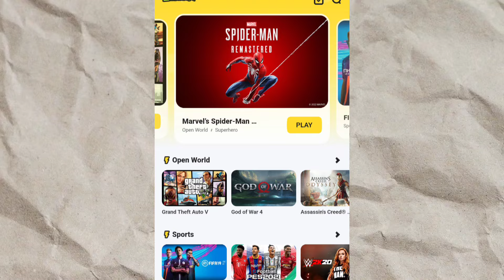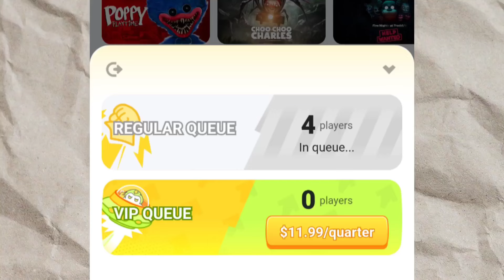Try *All PC Games on Mobile !! New Cloud Gaming *This is Best Cloud Gaming Ever !!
Play PC Games On Android | Free Cloud Gaming App | New Cloud Gaming Free Unlimited Time

Get ready to play your favorite PC games on your mobile device in 2024 with this new cloud gaming app! Say goodbye to expensive hardware and limited game time, this app offers free unlimited playtime for all your favorite games. Don't wait, upgrade your gaming experience and stay ahead of the curve with this amazing new technology.

Topic Cover
1) cloud gaming
2) play pc games on mobile
3 free cloud gaming apps in 2024
4) best cloud gaming app
5) ps4 emulator for android
6) play pc games on android
7) buka cloud gaming
8) free cloud gaming app
9) best cloud gaming apps in 2024
10) play pc games on android unlimited time